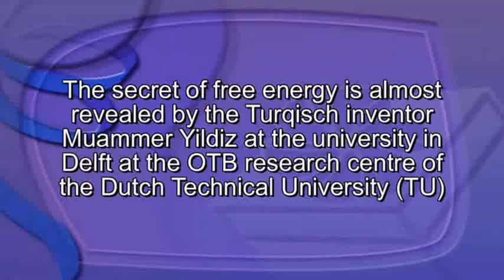Tesla - Free Energy is possible, energy from magnetism.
Free Energy is possible